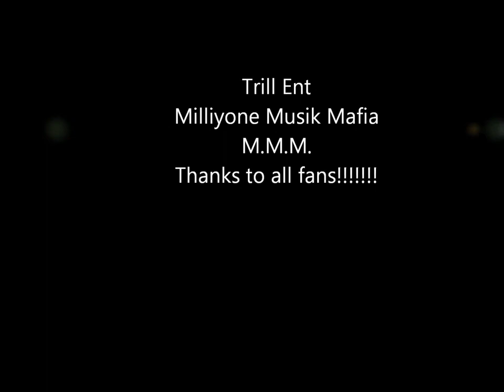Foxx - Molly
NEW SINGLE FROM FOXX SONG FROM COLD BLOODED MIXTAPE